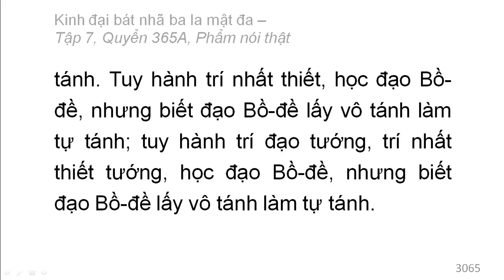Quyển 365A: Kinh đại bát nhã ba la mật đa - Phẩm nói thật (rất hay) (365/600) (3)